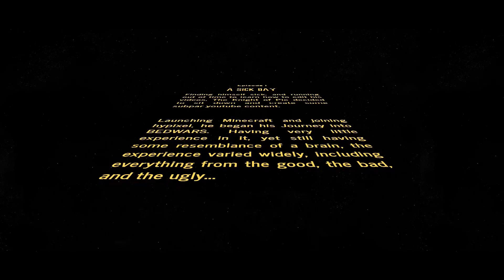Minecraft Bed Wars: Learning how to Play and Edit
I have no skill in pvp, I am an old man in the ways of Minecraft but for the sake of content and learning to edit I produce to you my experience within a few hours of playing bed wars compiled into 20 minutes.

Editing might seem weird/inconsistent, that is just because I was messing around with different things.

I do not know how to speed bridge.